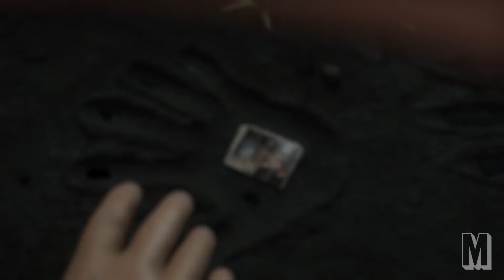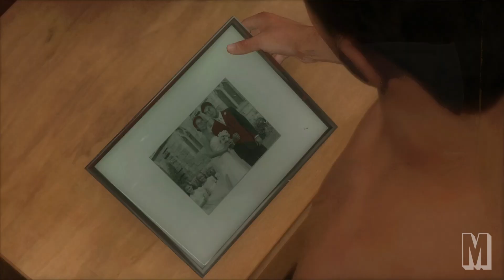13 GAMES QUE VOCÊ DEVE JOGAR PELO MENOS UMA VEZ NA VIDA - PARTE 2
Em meio a centenas de milhares de jogos, alguns são tão bons que merecem o investimento do seu tempo neles. Eu separei aqui mais 13 jogos que você precisa jogar pelo menos uma vez na vida. E aí, já jogou algum desses?